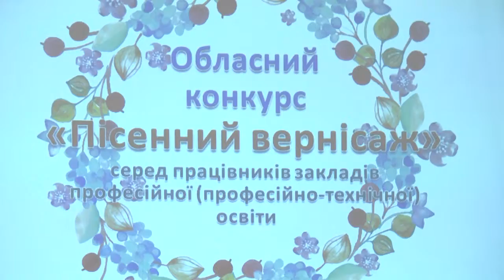Пісенний вернісаж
Вони хвилюються, як діти, хоча всі – давно успішні і освічені люди, котрі виховують в підростаючого покоління впевненість у собі. Вчителі профтехзакладів краю змагались у співі. В обласному центрі відбувся традиційний «Пісенний вернісаж». Цьогоріч в ньому взяли участь представники 20-ти ПТУ Хмельниччини. Учасники не приховують, кожен прагне до перемоги. Адже, самі навчають дітей співати і хочуть стати найкращим прикладом для своїх учнів.